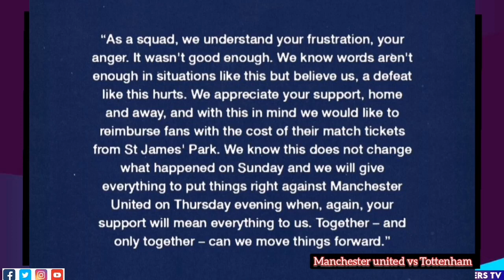ALL GOALS TOTTENHAM VS MANCHESTER UNITED 2:2 // TOP 4 BATTLE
Can @TottenhamHotspur tottenham bounce back from their 6:1 loss to @NUFC